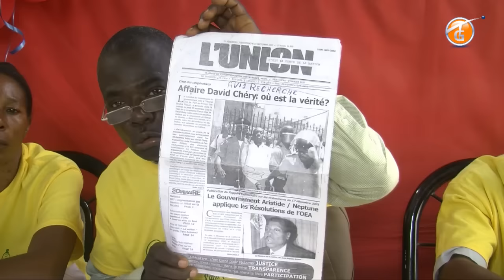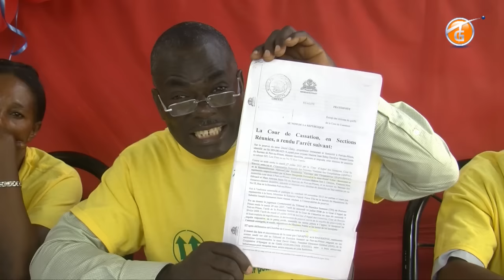EDITION 62 MERCREDI 1 Juin 2016(sur la chaine 62 Tele Galaxie)Port-au-prince Haiti